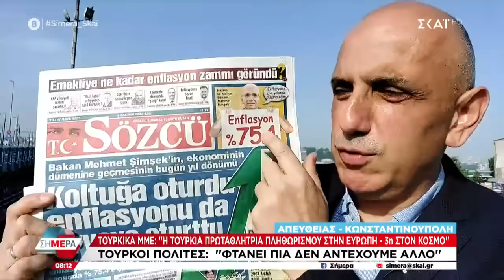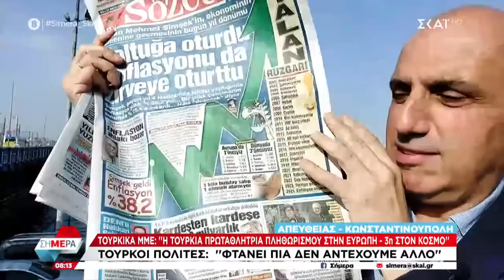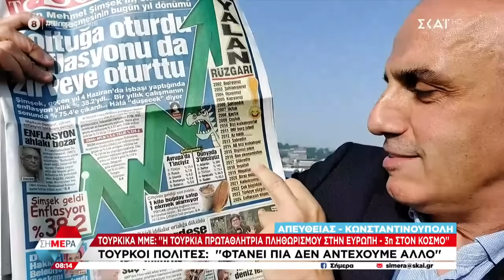Αγανάκτηση στην Τουρκία για την ακρίβεια: Είμαστε πρωταθλητές πληθωρισμού, λένε τα τουρκικά ΜΜΕ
Η πρωινή ενημέρωση έχει την υπογραφή του ΣΚΑΪ... «Σήμερα», καθημερινά στις 06.00 με τον Δημήτρη Οικονόμου και τον Άκη Παυλόπουλο. Τα πρόσωπα που πρωταγωνιστούν στην επικαιρότητα, αναλύσεις που αποκαλύπτουν την ουσία των γεγονότων, συνδέσεις και ανταποκρίσεις από όλα τα σημεία των εξελίξεων σε μία ενημερωτική εκπομπή με γρήγορο ρυθμό και αμεσότητα.